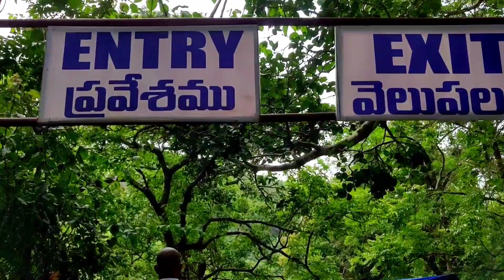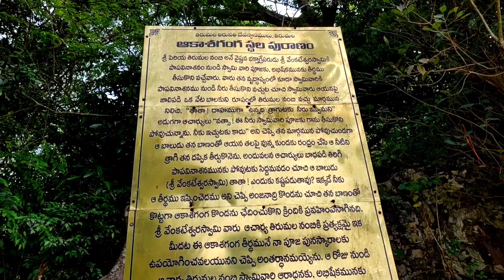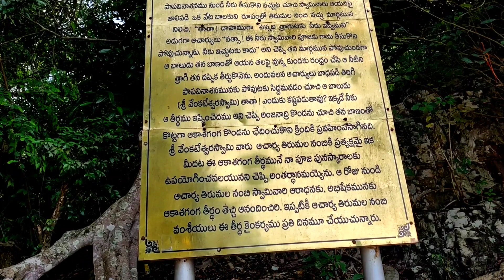ఆకాశగంగ tirumala tirupati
aakasaganga is one of the pilgrimic place on hills of tirumala.